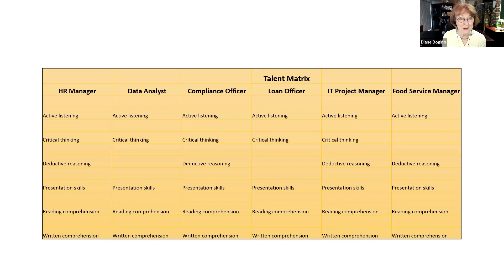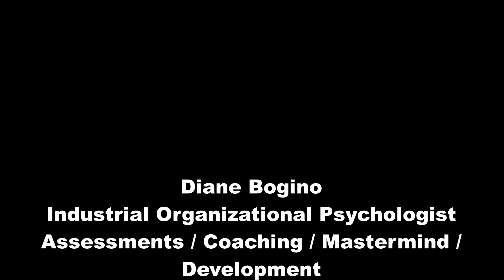Transferable Skills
You have transferable skills to take with you to any new job, company, or industry. For More Details and to Register for the next Build a Better Career Mastermind Group While you’re there, don’t forget to download your FREE copy of A 5-Step Work Book entitled Identify Your Career Values